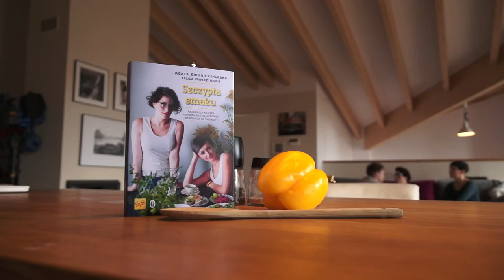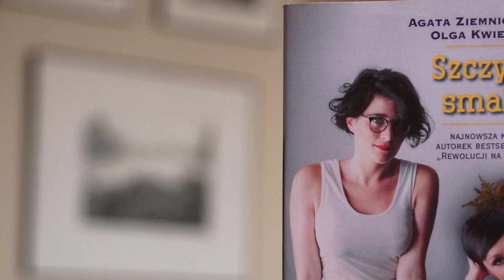"Szczypta smaku" - trailer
Dwie kobiety — producentka i psychodietetyczka. Wspólna pasja — kulinaria. Jeden cel — dobry smak.

Olga Kwiecińska i Agata Ziemnicka-Łaska — kulinarne autorytety stacji TVN Style — wywołały już niejedną Rewolucję na talerzu. Po popularnym programie i opartej na nim bestsellerowej książce, panie postanowiły iść za ciosem i doprawić tegoroczną jesień znakomitą "Szczyptą smaku".

W nowej książce udowodnią czytelnikom, że gotowanie może być jednocześnie szybkie, zdrowe i ciekawe. W tej kuchni rządzi konkret: ma być niebanalnie, a jednocześnie tak, by nie było zbyt wykwintnie. Szczypta smaku to propozycje kompletnych menu na każdą okazję — od przystawki do deseru.